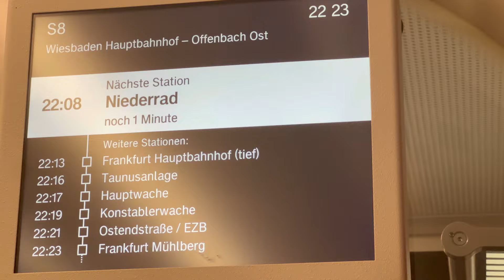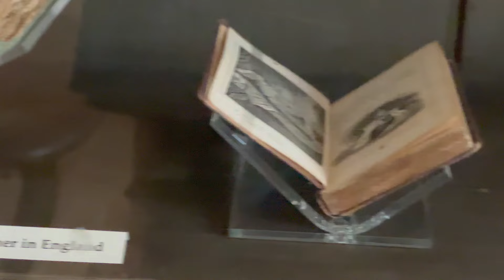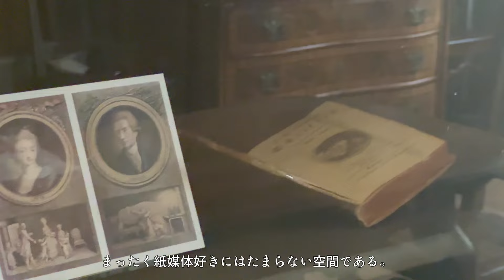【海外旅行vlog】 ドイツ一人旅〜フランクフルト編〜街散策/ゲーテハウス/レーマー広場/市場/アップルワイン【海外一人旅/solo trip】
夏の休暇期間中、有給休暇をとって５泊６日でドイツ旅行に行ってきました。初日に訪れたのはフランクフルト。街の散策からはじめ、ゲーテハウスやレーマー広場などの観光地に訪れ、市場を覗き、ザクセンハウゼン地区でアップルワインとドイツ料理に舌鼓を打ちました。

==使用楽曲==
Let Us Run Away : Loving Caliber
Belong : Gold Flow
Dear Marie : Loving Caliber
Today is a Good Day to Live : John T Graham